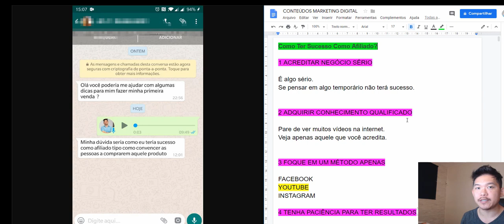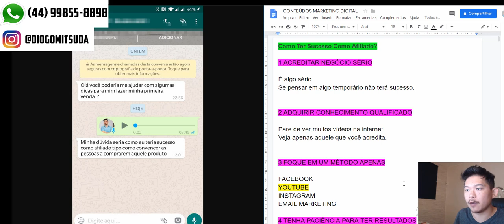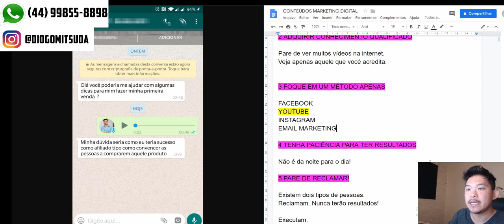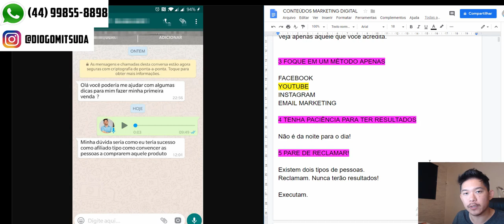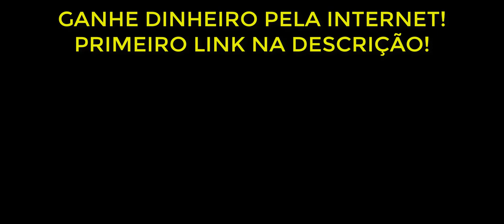Como Ter SUCESSO Como Afiliado? | Diogo Mitsuda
👉 Baixe o ebook abaixo!

Vender em 24hrs é possível!

Forte abraço!
Sucesso!

Diogo Mitsuda

PESQUISAS COMUNS SOBRE:

➡️️ renda extra
➡️️ eduzz